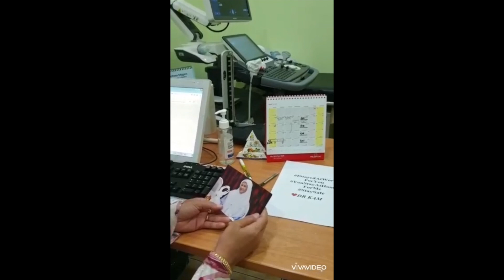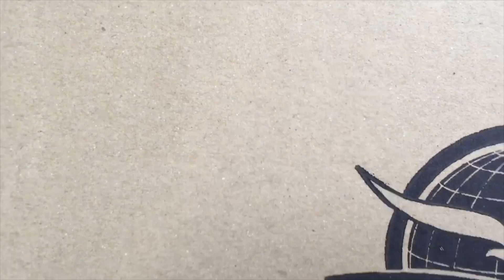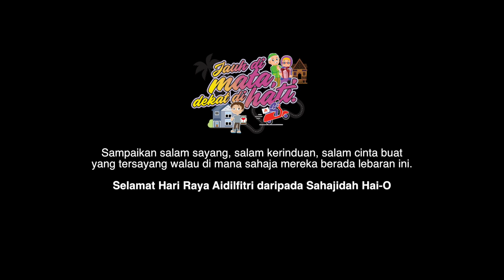CSR | Jauh Di Mata, Dekat Di Hati 2020 | Sampaikan Salam Lebaran (Part 5)